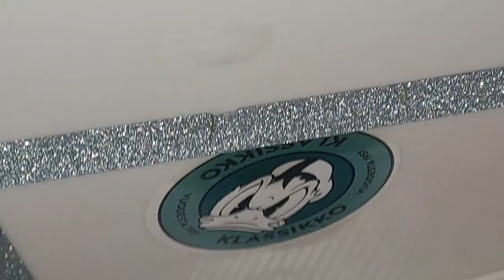Kauhu sarja || muutto ja kolari || lps suomi.